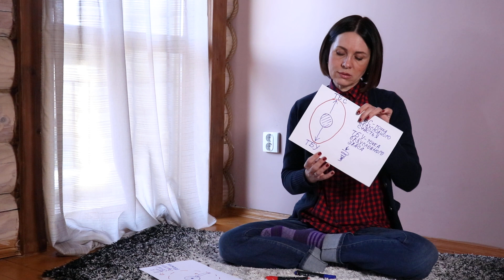"Шрамы" психики во время войны. ТБС и ТБУ. Ольга Демчук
"Шрамы" психики во время войны. ТБС и ТБУ.

Во время трагедий, катастроф, войн, в нашей психики образуются не только новые ТБУ (точки безусловного ужаса, но и ТБС (точки безусловного счастья). Психика формирует новые максимумы своих переживаний. Наши границы о горе и радости меняются. Так формируется новая структура личности, с которой нам придётся научиться жить.